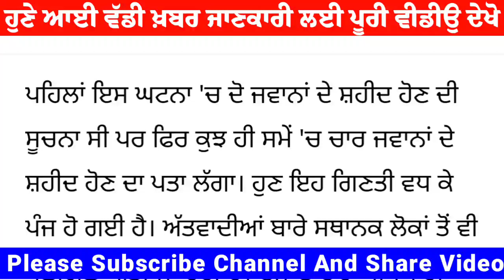Jammu-Kashmir | ਅੱਤਵਾਦੀ ਹਮਲੇ 'ਚ 5 ਜਵਾਨ ਸ਼ਹੀਦ | Poonch Attack | latest news today Live Jammu Kashmir